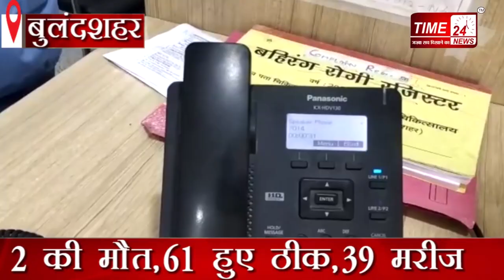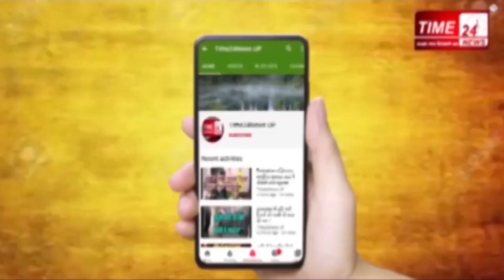अचानक L1 हॉस्पिटल पहुँचे डीएम रविन्द्र कुमार !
बुलंदशहर जिलाधिकारी रविन्द्र कुमार ने आज कोविड एल-1 जे0पी0 हाॅस्पिटल का स्थलीय निरीक्षण करते हुए स्थिति का जायजा लिया। जिलाधिकारी द्वारा वर्तमान में भर्ती कोरोना मरीजों के संबंध में जानकारी हासिल करते हुए वार्डो में भर्ती मरीजों से इन्टरकोम के माध्यम से बात की। डीएम ने हाॅस्पिटल में भर्ती संक्रमित मरीजों से इन्टरकोम से वार्ता करते हुए उन्हें दिये जा रहे खाने, दवाईयां, मास्क, सेनेटाइजर, वार्डो में साफ-सफाई एवं डाॅक्टर द्वारा उन्हें उपचार दिये जाने के संबंध में जानकारी ली, कोरोना मरीजों द्वारा हाॅस्पिटल की ओर से दी जा रही सेवाओं और उपचार के संबंध में संतोष व्यक्त किया गया। आपको बता दें कि जनपद में कोरोना मरीज़ों की संख्या पहले के मुकाबले तेज़ी से बढ़ रही है।बीते गुरुवार को जनपद में कोरोना के 7 नए मामले सामने आए, जिसके बाद बुलंदशहर में संक्रमित मरीज़ों का आँकड़ा 102 तक पहुंच गया। इनमे 61 मरीज़ों ने कोरोना से जंग जीत ली है जबकि 2 मरीज़ों की मौत हो चुकी। जनपद में अब कुल 39 कोरोना मरीज़ उपचाराधीन हैं। जिलाधिकारी द्वारा समय समय पर L1 हॉस्पिटल का निरीक्षण किया जा रहा है,तो वहीं जनपद के अलग अलग क्षेत्रों में घोषित हॉटस्पॉट का भी निरीक्षण खुद जिलाधिकारी द्वारा किया जा रहा है। बुलंदशहर में बढ़ते संक्रमण को देखते हुए आवश्यक वस्तुओं जैसे मेडिकल स्टोर,किराना,दूध,फल,सब्ज़ी आदि की ही अनुमति दी गयी है। इसके अलावा जो भी व्यक्ति लॉक डाउन का उल्लंघन करता पाया जाता है तो उसके विरुद्ध कार्यवाही आदेश योगी सरकार की तरफ से दिए गए हैं।